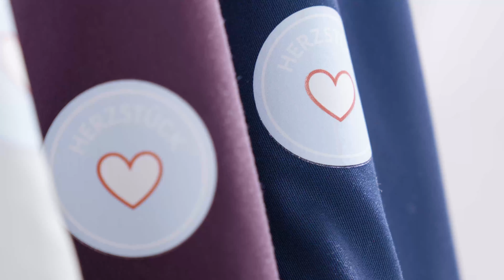Kurz erklärt: Tencel™ im Einsatz bei Sitex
Eine hochwertige und im Tragekomfort perfekte Mietberufsbekleidung anzubieten, steht im Fokus unserer Unternehmensphilosophie.

Dienstkleidung im medizinischen Bereich muss eine Reihe von Anforderungen erfüllen. Neben einem angenehmen Tragekomfort ist es vor allem die Qualität des Materials, auf die es ankommt.

Mit der Einführung einer Produktlinie aus Tencel™-Gewebe setzen wir Standards in Nachhaltigkeit, Tragekomfort und Qualität. Basis des Gewebes ist eine innovative Faser, die aus Holz hergestellt wird. Dieses Holz stammt aus nachhaltiger deutscher und österreichischer Forstwirtschaft. Auch während des Herstellungsprozesses werden ausschließlich geprüfte schadstoffarme Komponenten eingesetzt. Die besondere Qualität des Materials garantiert, dass das Kleidungsstück Feuchtigkeit von der Haut aufnimmt und nach außen abgibt, sich nicht statisch auflädt, atmungsaktiv und thermisch desinfizierbar ist.